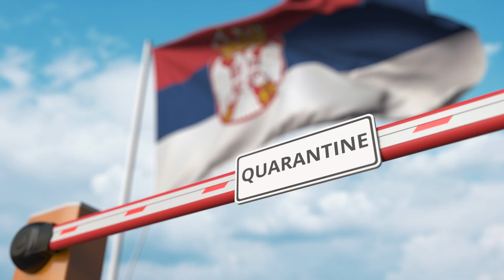Australijsko srpska privredna komora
Australijsko srpska privredna komora Srbije (ASCC) je neprofitna asocijacija osnovana u Melburnu u Australiji, sa predstavništvima širom Australije i Srbije. Cilj komore je da ostvari puni potencijal trgovinskih veza između Srbije i Australije, osnažujući novu eru ekonomskog rasta, integracije i šireg društvenog prosperiteta.